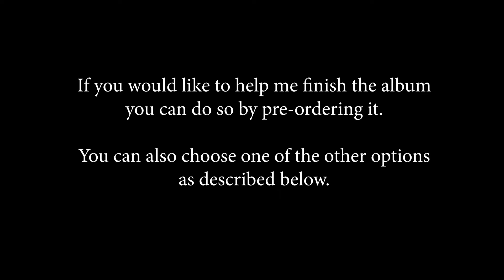Mark Somers - Restless Poetry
Crowdfunding message for the recording and release of my new album 'Restless Poetry', including songs based on poems (from the 1920's) by the great American poet Langston Hughes.